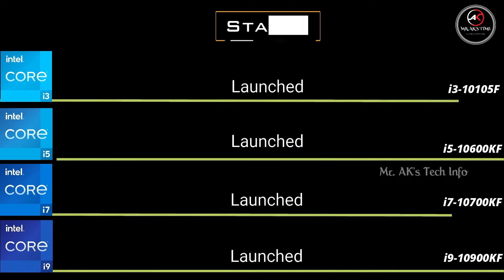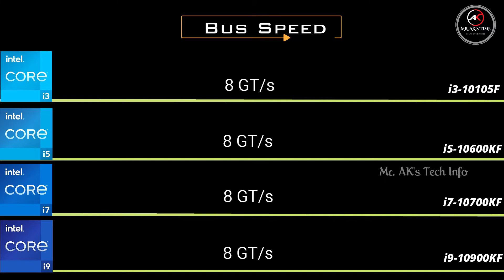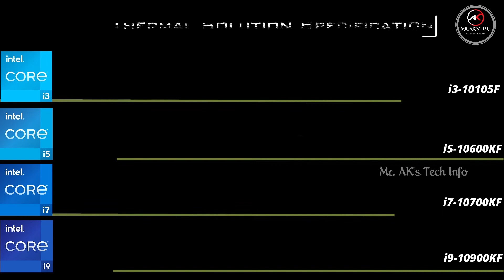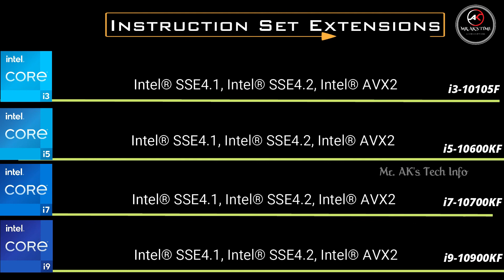i3-10105F vs i5-10600KF vs i7-10700KF vs i9-10900KF 10th Gen Desktop Processor l Spec Comparison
Intel Core 10th generation Desktop processor specification comparison. i3-10105F vs i5-10600KF vs i7-10700KF vs i9-10900KF. I hope it will help beginners to choose which processor will be their requirement by watching this video fully.